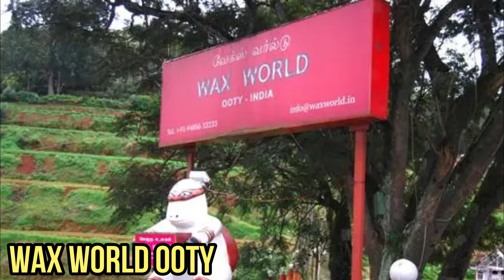ऊटी हिल स्टेशन नहीं देखा तो क्या देखा कम खर्च में ऊटी हिल स्टेशन ट्रिप प्लान - EP-2